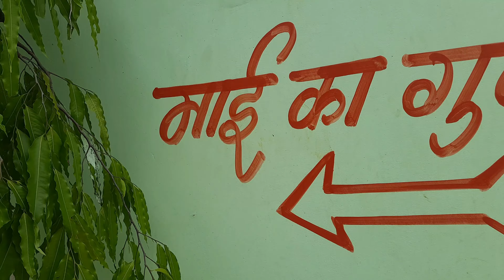माई का मंडप अमरकंटक | Mai ka mandap Amarkantak | Top Places of Amarkantak | Chiya ki toli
माई का मडवा (मंडप) अमरकंटक के सोनमुड़ा दर्शनीय स्थल के ठीक नीचे स्थित है,इस जगह के बारे में बहुत कम ही लोग जानते है,मानसून या उसके बाद यहाँ आना अच्छा होता है,क्यु की चारो तरफ जंगल और पहाड़ियों से घिरी ये जगह बहुत ही सुन्दर है,यहाँ वॉटरफॉल मंदिर व्यू पॉइंट और ट्रैकिंग सब कुछ आपको देखने को मिलेगा.